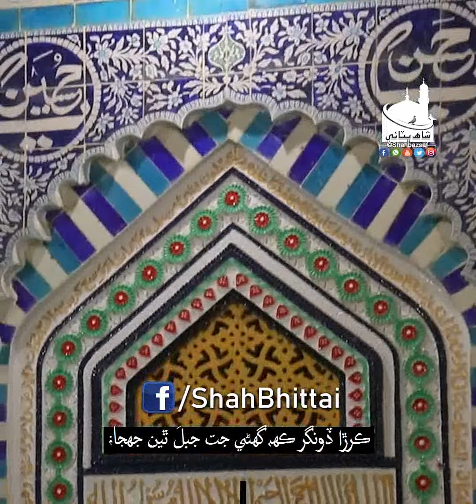Shah Jo Risalo | Sur Sasui Desi | Shah Bhittai 2019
ڪرڙا ڏونگر ڪھ گهڻي جت جبل ٿين ججها؛
موٽ محمدﷺ ڪارڻي عالمَ جا اجها؛
پنهون ري سجا مون ووڙينديءَ ورملي؛

سر سسئي ديسي

فقيرجمن لنجواڻي ۽ فقير بشارت علي لنجواڻي